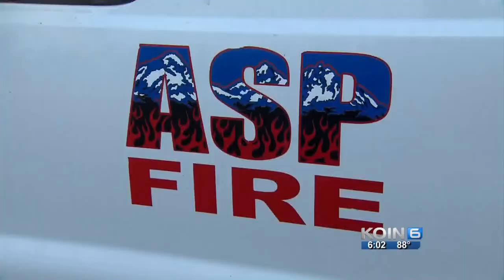Hot Shots arriving to battle 36 Pit Fire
Five Hot Shot crews are heading to help fight the 36 Pit Fire that has consumed 2300 acres of the Mount Hood National Forest near Estacada.